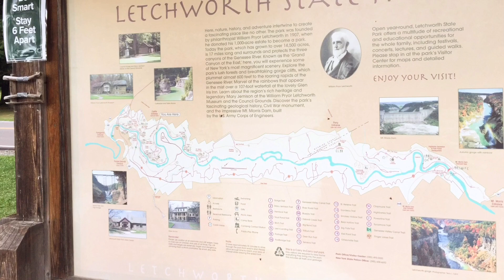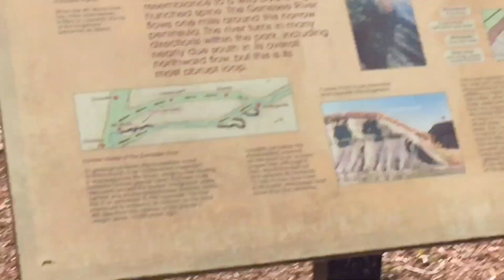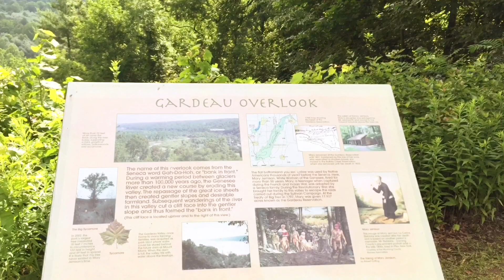WHAT TO DO IN LETCHWORTH STATE PARK, NY| GRAND CANYON OF THE EAST | KAYAKING | RAFTING | SNOWMOBILE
Nature is beautiful. Amidst all the chaos you need some calmness and connection with nature. Walk with me in Letchworth Part, St Morris, New York State.

IT DOES NOT SUBSTITUTE FINANCIAL, LEGAL OR HEALTH ADVISE IN ANY WAY! ALWAYS DO YOUR OWN RESEARCH BEFORE MAKING DECISIONS. THANKS